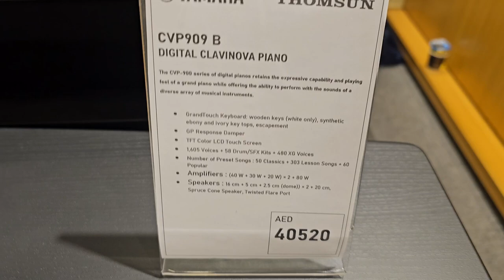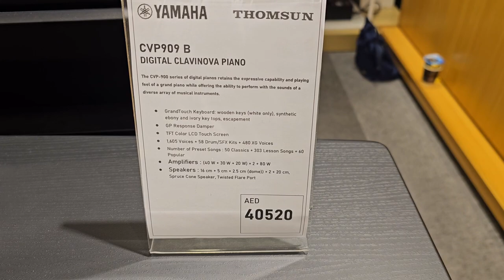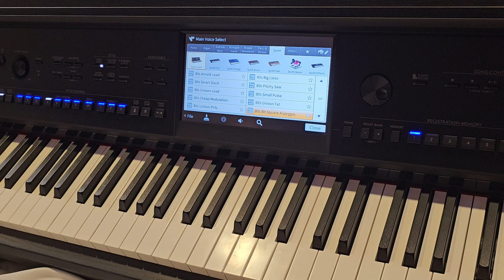YAMAHA CVP 909 VOICES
Explanation Presenter: Sami F
VIDEO RECORDING: Sami F